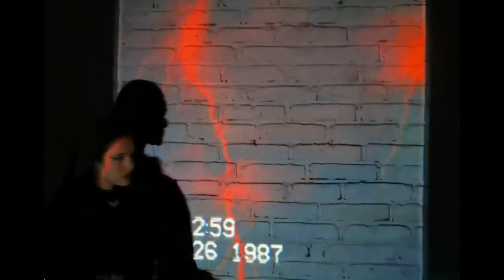xena - Delirijum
Žurke, nedostajete nam.
-Xena, 2021.

Režija: Ivona Batalović, Ana Konstantinović
Kamera: Ivona Batalović
Montaža: Petar Popović,Ana Konstantinović Ilija Jakovljević
Fotografija: Jefimija Vukićević
Aranžman: Darko Konstantinović, Ana Konstantinović, Vida Jovanović
Produkcija pesme: Darko Konstantinović
Organizacija: Ana Konstantinović
Stajling: Cicka Jovanovic i Una Radosavljević

Xena:
Ana Konstantinović / vokali
Vida Jovanović / bubanj
Petar Popović / gitara
Aleksa Lukić / gitara

Zahvaljujemo se gimnaziji "Svetozar Marković" i studiju "Konstantin".